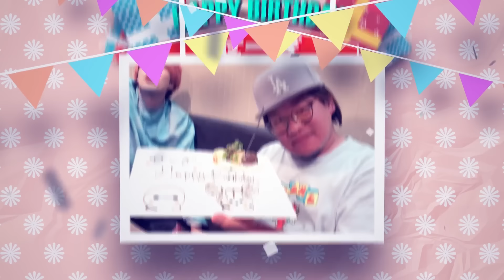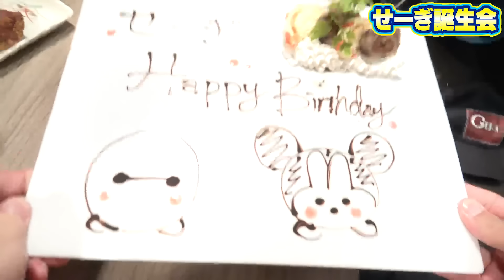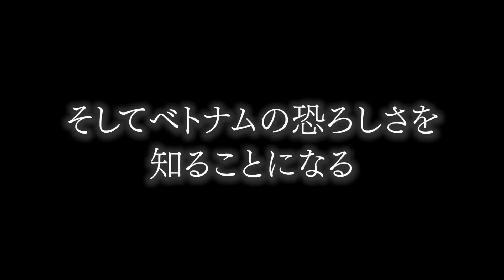【衝撃】誕生日祝いでヤバすぎるプレゼントをもらいました…。【最後まで見てね】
イベントチケットはこちら❗️

2024/06/08 (土) Shinjuku club SCIENCE (東京都)
東京都新宿区歌舞伎町2-25-6 ホライズンビルディングB1F

販売期間
→5/4 (土) ～6/8 (土) 18:00

【心霊】通称"心霊城"と呼ばれる地でメンバーが急変しました…明らかにヤバい。

【心霊】最恐クラスの激ヤバ現象…近づいてくる女の霊をカメラで捉えた。【ホラー】

★お手紙、プレゼントの宛先は現在ありません。